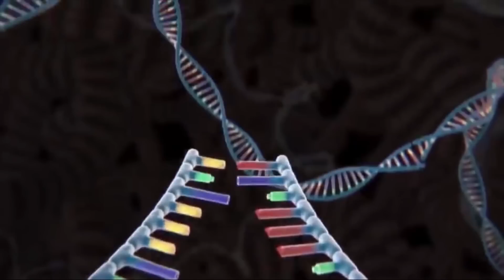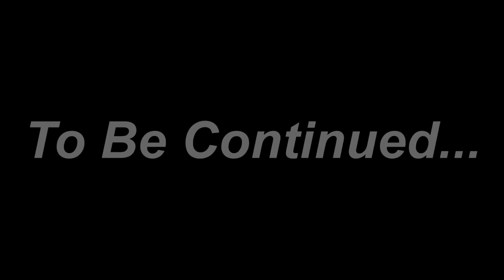BLACK PINK VENOM vs SHARKZILLA RADIATION : Who Is The True King Of Monsters? Godzilla Compilation